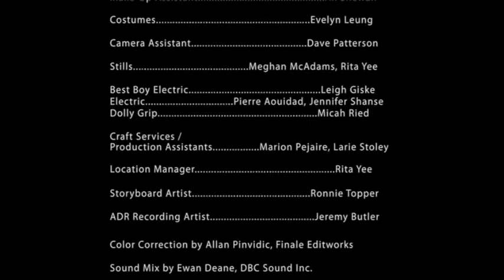Bravo TV BravoFACT! Short Film Wanting The Wine